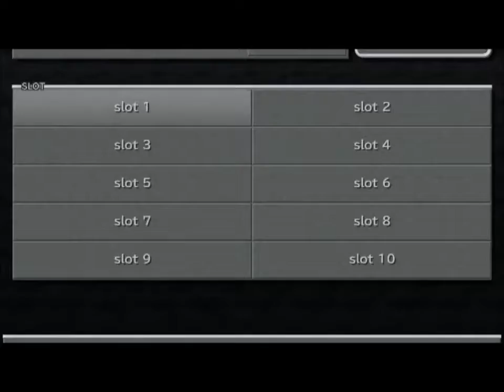Ryu Firstplays Final Fantasy 9 (Steam) For A While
Hello everyone and welcome to another game that I got on Christmas from my friend 40warrior on Steam. This game I haven't played in a LONG time so I know this game is going to be long. enjoyable...but long.